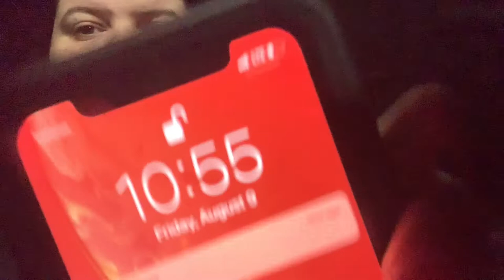UPDATE ON HOUSE & LIFE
Instagram olivialovesbeauty
snapchat olivialovesyt
Pinterest paigerocker